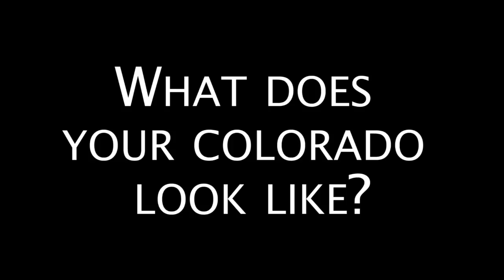CCLP PSA - What Does Your Colorado Look Like?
The Colorado Center on Law and Policy (CCLP) wants to know what YOUR Colorado would look like?